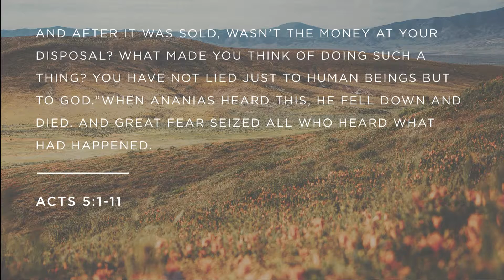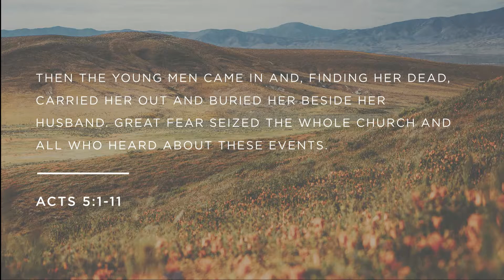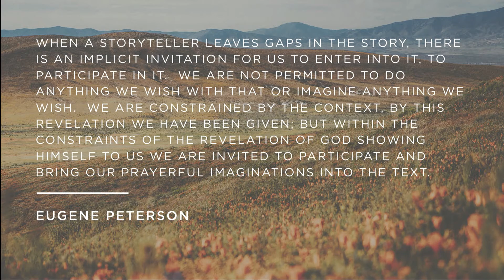People of the Way - September 29 - Spring Hill